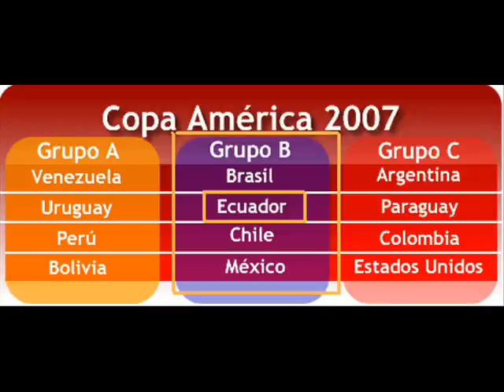Bendito ser ecuatoriano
Bendito ser ecuatoriano. Tenemos que sentir orgullo por nuestro fútbol y todo lo que tenemos. Bendita seleccion ecuatoriana. Gracias por todas las alegrías.